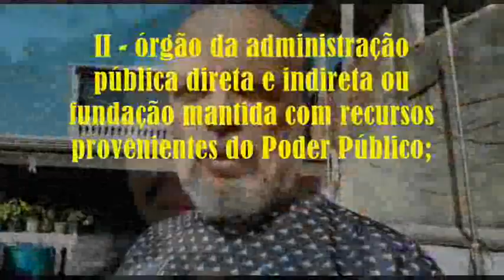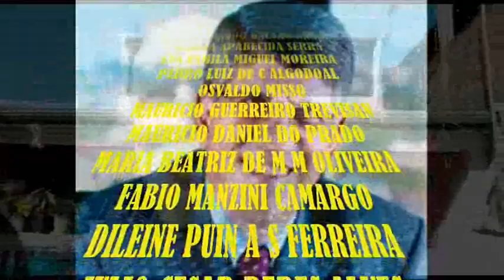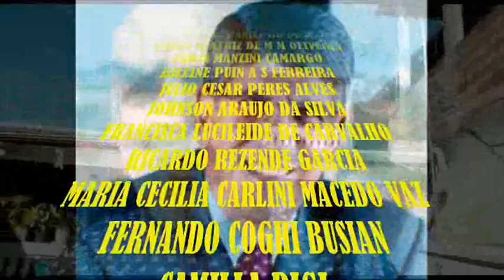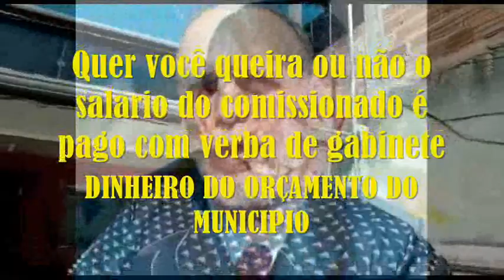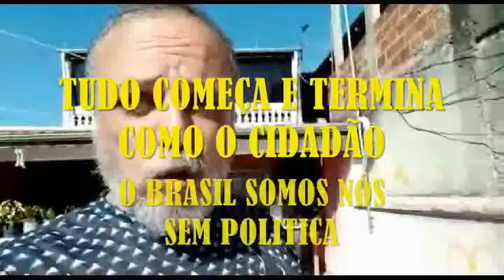VPR CM 20 28070706 Lei 9504 97 art 24 e alerta ao TSE e Ver Antonio Donato